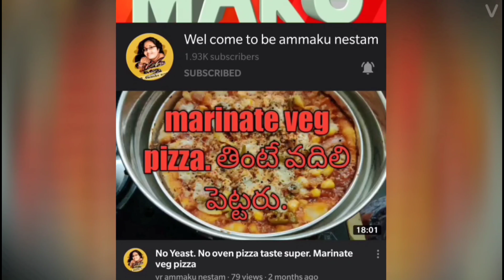ఈ కృష్ణాష్టమి కి మా ఇంటెలి కృష్ణుళ్ళు చేసిన లీలలు,మా కృష్ణుని కి ఇష్టమైన ఫలహారాలు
copy right info:-  zedgemobile app

This song using this video .